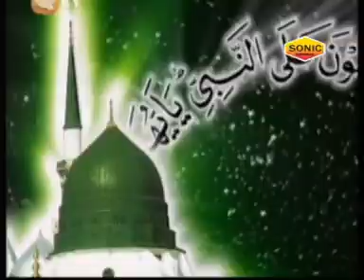Latest Islamic Song 2015 -Tashreef Mohammad Laate Hai - तशरीफ़ मोहम्मद लाते है | Sonic Enterprise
[HD]  All Best Song In Islam Devotional.
Must See , Share To Others And Subscribes The Channel "Sonic Islamic " For Regular Updates Of New Devotional Videos.

Song Name: Ali Hai Ali Ki Talwar

Album Name: Sab Milkar Bolo Ya Khawaja

Singer Name: Haseeb Miyan

Kalaam: Aslam Saifi

Recordist: Shre Singh

Camera: Dheeraj, Sanjay

 Edit By: Shahnawaz Shahi

Watch “Tashreef Mohammad Laate Hai”  Sonic Qawwaliyan.